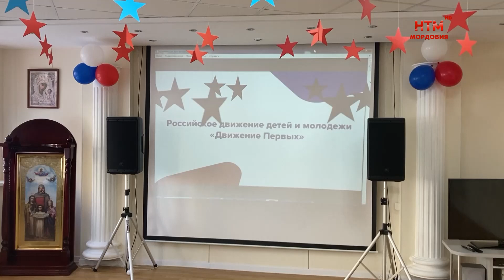К Движению первых присоединились воспитанники приюта Надежда.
160 – именно столько первичных отделений «Движения первых» уже открыто в Мордовии, при этом  количество его участников постоянно растёт. Напомню: инициатива по сплочению всех молодёжных организаций, принадлежит президенту Российской Федерации Владимиру Путину. О новом отделении, которое открылось в Саранске в последний день зимы, расскажем в сюжете.